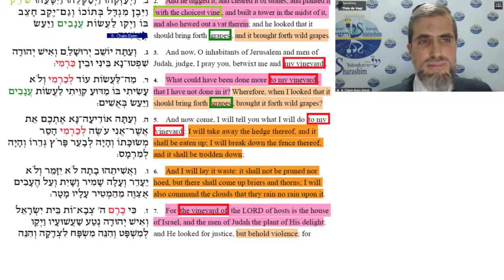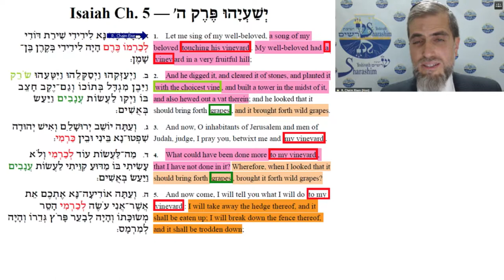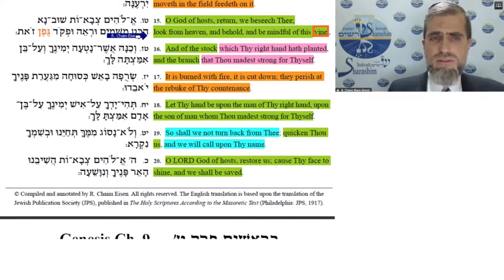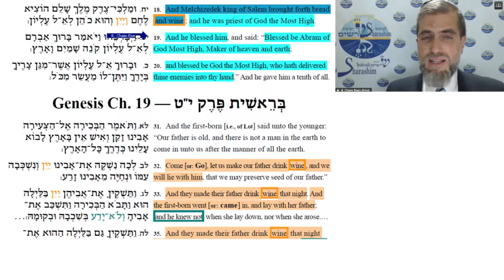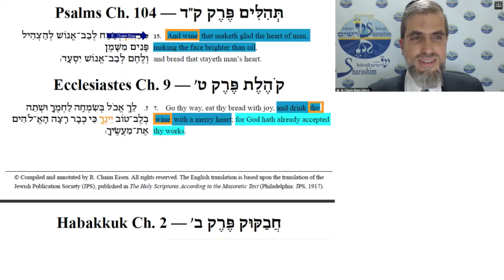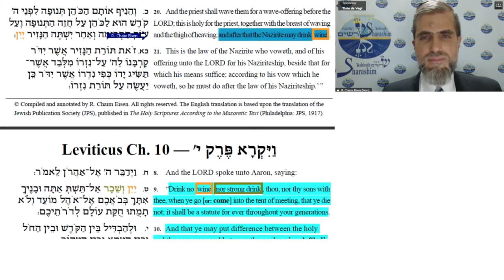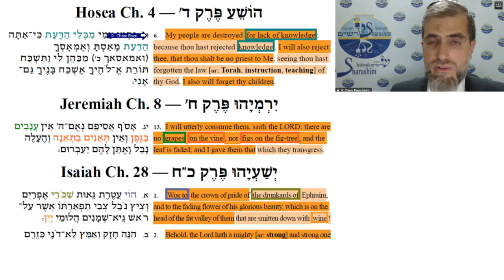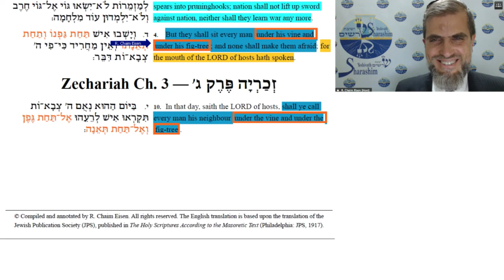Jesaja 5: God's "Wijngaard" en zijn lot — misdaad en z'n straf (met vertaling Nederlands/Dutch)